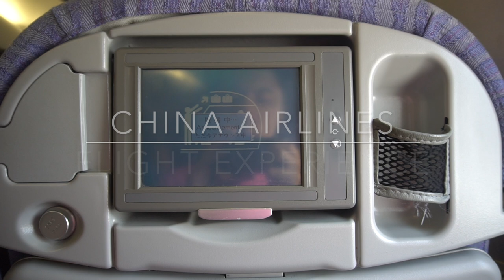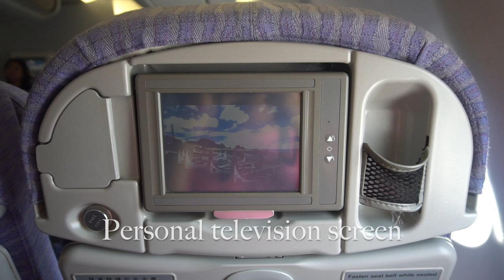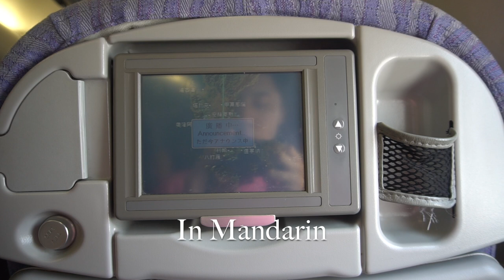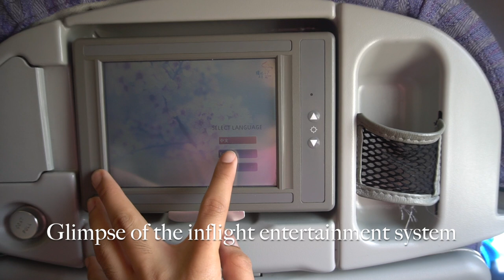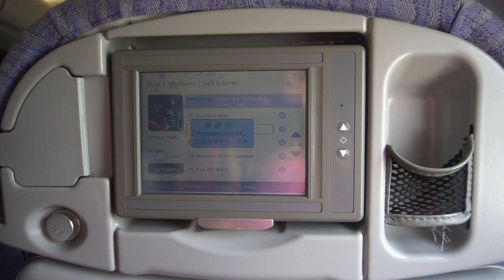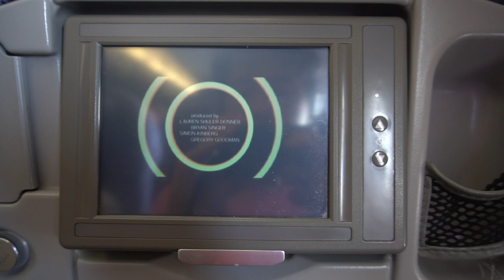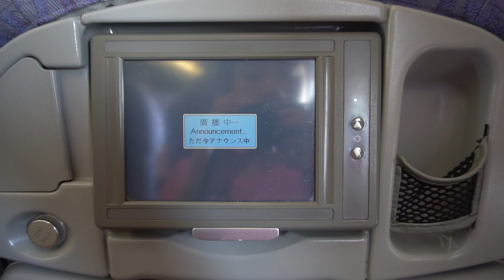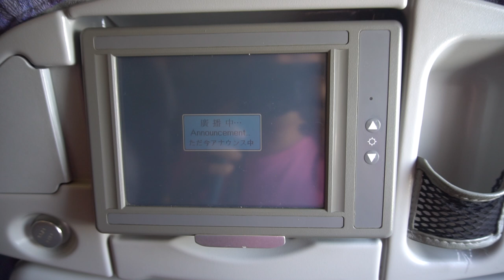🇵🇭🇹🇼 China Airlines Flight Experience: CI702 Manila → Taipei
A flight experience with the flag carrier of the Repuclic of China (ROC Taiwan), China Airlines from Manila to Taipei.

It was a full flight especially carrying Overseas Filipino Workers from Manila to Taipei. The aircraft was an A330-300 in Skyteam livery. The meal was edible but there is no beverage service on this flight. The seats supposed to be good but the legroom is too tight for me.